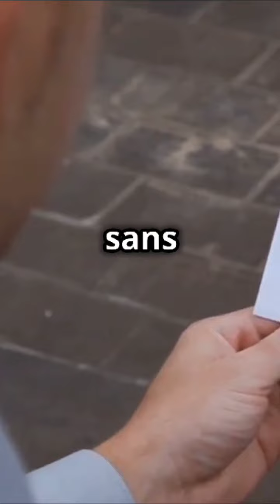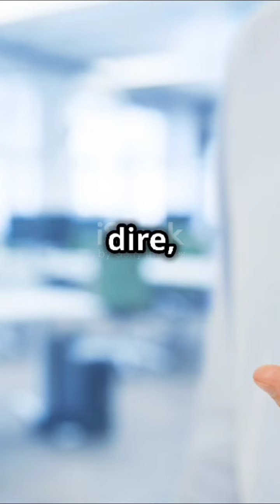Case_Leo_FR